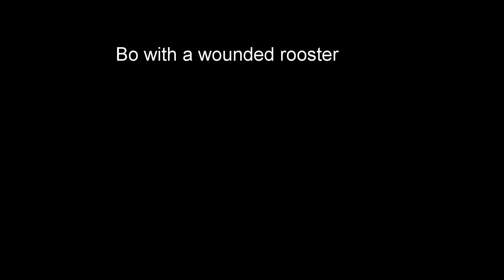Pheasant Hunting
A few clips from North and South Dakota chasing late season Roosters